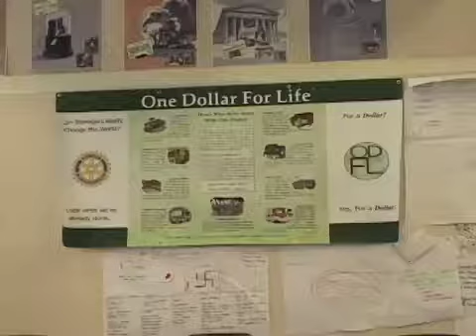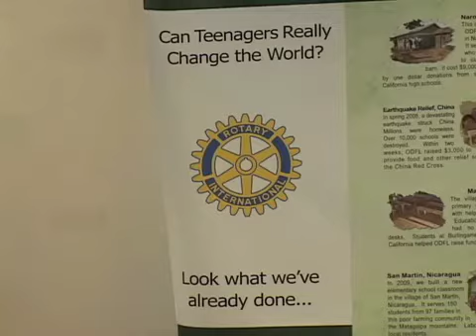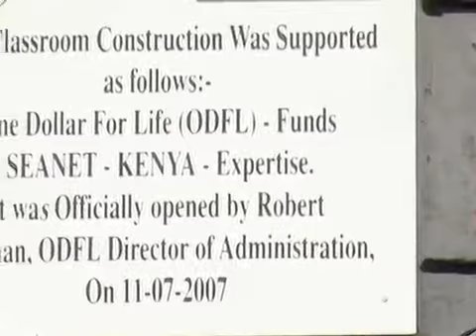Robert Freeman - 2011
Robert Freeman is the Creator of an organization that collects just one dollar from millions of high school students to fund infrastructure projects in developing countries.